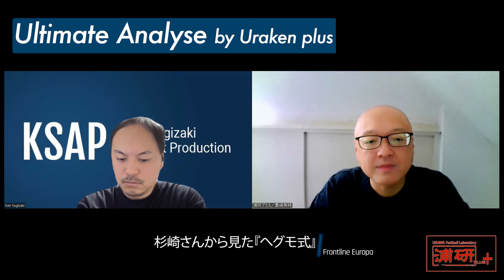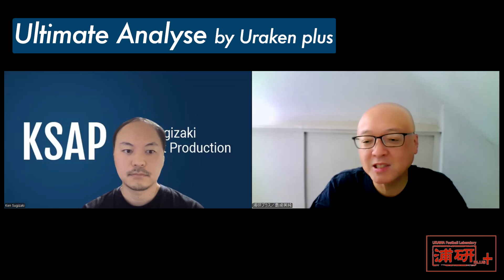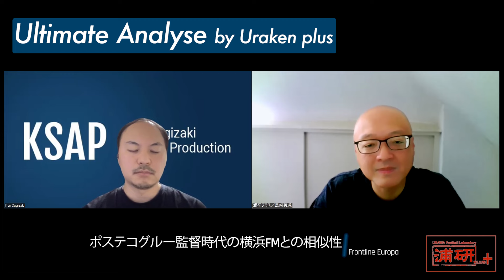杉崎健『Ultimate Analyse』－プロサッカーアナリストが『へグモ式』を超分析！‐予告編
2024年2月1日から稼働した浦研プラスの新サービス、『浦研プラス・プレミアム！』の新コンテンツ！　ヴィッセル神戸、ベガルタ仙台、横浜F・マリノスといったJリーグクラブのチームアナリストとして従事した杉崎健さんの新連載、『Ultimate Analyse』が開始！

初回となる今回は杉崎さんのプロサッカーアナリストとしての歩み、プロサッカークラブにおけるアナリストの重要性、そしてプロサッカーアナリストから見た現在の浦和レッズ、ペア＝マティアス・ヘグモ監督が理想に掲げるサッカースタイルなどを直近のJリーグ第24節、浦和レッズvs北海道コンサドーレ札幌やフレンドリーマッチの浦和レッズvsニューカッスル・ユナイテッドといった各ゲームを通して徹底分析していただきます。皆様、ぜひともお楽しみください！

全編ご視聴をご希望の方は下記にて『浦研プラス』、『浦研プラス・プレミアム』への会員登録をお願い致します！

これまで皆様にお届けしてきた『浦研プラス』はそのままに、より詳細に、より深く、より多岐に渡る見地を結集したビッグコンテンツをご提供する、『浦研プラス・プレミアム！』を新設します！

『浦研プラス・プレミアム！』は、従来の『浦研プラス』に加えて大幅にコンテンツを増強した新サービス！　主宰の島崎英純とサッカーに精通したバラエティ豊かな識者の方々が様々な形でコラボレートし、多角的な情報、分析、考察を随時お届けします！

※これまでの『浦研プラス』については、これまでとコンテンツ、ボリュームともに、全く変わらずに運営致します！　これまでのサービスに加えて、新たに『浦研プラス・プレミアム』として、さらに充実したコンテンツをぜひお楽しみください！

なお、新サービスご提供開始にあたり、皆様にご報告があります。

　昨今の世界的な経済事情、そして日本国内の物価高傾向、情報発信コンテンツ事業の状況なども相まり、本サイトにおいても取材経費に加え、コンテンツ作成、執筆、編集作業などの各費用が高騰している状況にあります。しかし、その中でも『浦研プラス』は会員の皆様の厚いご支援により、これまで継続して様々なコンテンツを配信させていただくことができました。

また、その中で昨今の浦和レッズの成績や状況なども鑑み、さらに充実したコンテンツを皆様にご提供致したいとも考えました。しかしながら、そのコンテンツの質を向上させるためにはさらなる資金投資が必須となります。そこで大変心苦しいのですが、新サービスの『浦研プラス・プレミアム』をご購読（及びご視聴）希望の方は、『浦研プラス』ご購読料に加えて＋400円の追加料金を頂く形とさせていただきます。

『浦研プラス』ご購読料の例

ご購読料500円（従来通り）＝500円（税込550円）

『浦研プラス』＋『浦研プラス・プレミアム』ご購読料の例

『浦研プラス』ご購読料500円＋『浦研プラス・プレミアム』ご購読料400円＝900円（税込990円）

 以上とさせていただきます。

※ご購読につきまして
『浦研プラス・プレミアム』の購読には事前に「浦研プラス」の購読が必要となります。
(サッカーパックご購入から『浦研プラス・プレミアム！』へご加入希望の方は「(1)サッカーパックを購入」「(2)浦研プラス・プレミアム」の順番でお願いいたします。

現在決まっている、『浦研プラス・プレミアム！』新コンテンツはこちら！

■新コンテンツ企画タイトル①※動画コンテンツ／小澤一郎・ 『Periodista by 浦研プラス』（不定期）
小澤一郎さんの『Periodista』浦研プラスバージョン！ 豊富な取材経験と知見、そしてスペインを中心としたヨーロッパサッカーへの造詣が深い小澤さんと弊サイト主宰の島崎が語り合う最前線の戦術 ・戦略特化動画コンテンツ。ヨーロッパサッカーに焦点を当て、その最新戦術 ・戦略の考察と分析を行う超マニアック ・タクティクス論。図解なども駆使して各クラブ、試合などを解説。ただし本コンテンツの主軸はJリーグの浦和レッズで、現在の浦和レッズの戦術 ・戦略、傾向などを観察、考察、分析した上で、そのスタイルなどが世界のスタンダードとマッチしているのか、また先見性はあるのかなど、今と未来の浦和レッズを焦点に置いたタクティクス解説を行います！

■新コンテンツタイトル②※動画コンテンツ／モラス雅輝・ 『Frontline Europa』
オーストリア・ブンデスリーガ2部のSKNザンクト・ペルテンでテクニカルダイレクターなどの要職に就くモラス雅輝氏が、その豊富な経験と人脈、そして様々な知見を駆使してヨーロッパサッカー界の選手移籍・獲得事情を紹介、考察するスペシャルコンテンツ。ワールドワイドなスカウティング活動などが目立ってきた浦和レッズがターゲットとすべき将来像、チーム強化、世界との結びつきなどを独自の視点で斬る。また、浦和が獲得すべき現実的な監督、選手の紹介や、その動向をリアルタイムで追いかけ、分析します！

■新コンテンツタイトル③※動画コンテンツ／土屋雅史・『とことん深掘り！　赤き血のイレブン！』
(株)ジェイ・スポーツで、Jリーグ中継担当プロディーサーや、『デイリーサッカーニュース Foot!』を担当し、取材記者としては主に育成年代、アカデミー組織関連を常に追いかけ続けている土屋雅史氏が、今の浦和レッズに在籍している『赤き血のイレブン』たちの幼少、学生時代、そしてプロになるまでの過程や、これまで表に出てこなかった裏話、そして選手たちの人となりなどをディープに、マニアックにご紹介するプレーヤーズ・プロフィール！
　まさに今、浦和のために闘っている選手たちのことを知れる、『浦研的・ウィキペディア』コンテンツです！

その他にも随時新コンテンツが始動！　『浦研プラス・プレミアム！』では“浦和から世界へ！”というコンセプトを基に、ワールドワイドでありながらも浦和レッズに特化した良質で硬質なコンテンツを皆様にご提供しますので、ぜひご加入をご検討ください！

以上、何卒よろしくお願い致します！